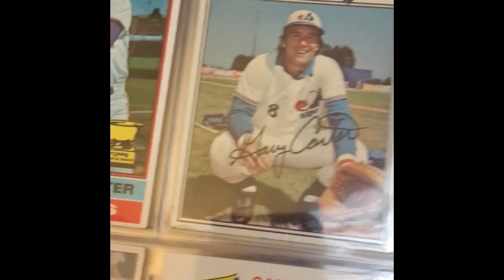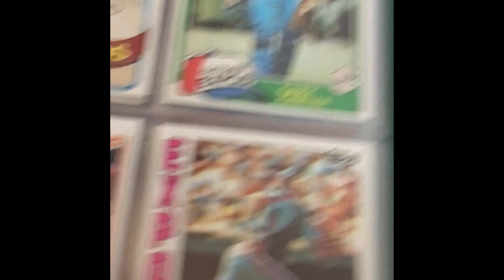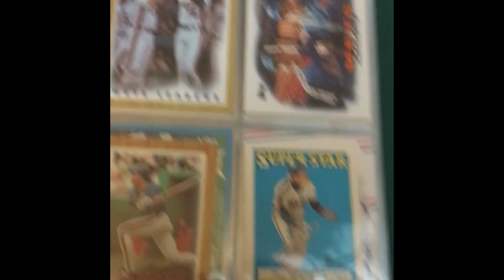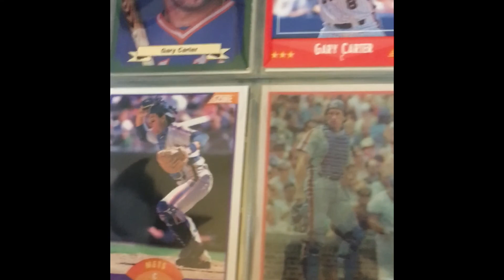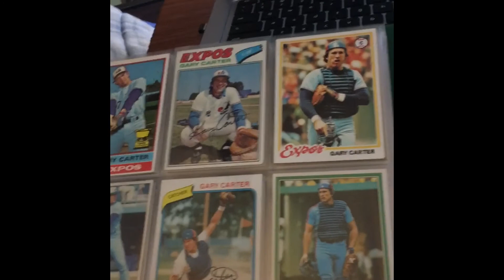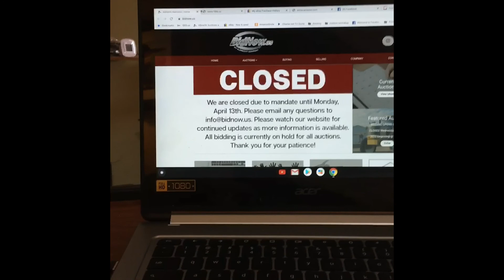Covid19 post surgery Gary Carter cards